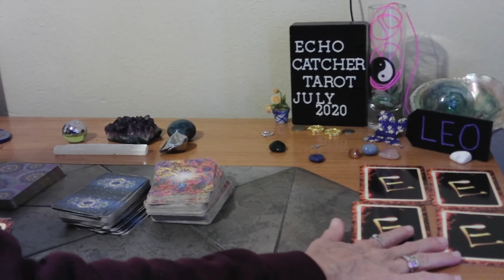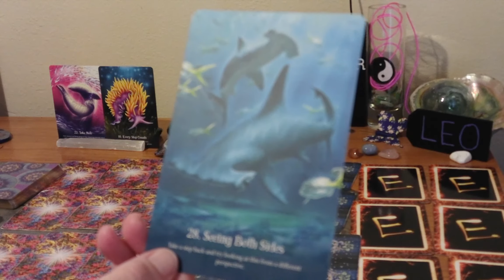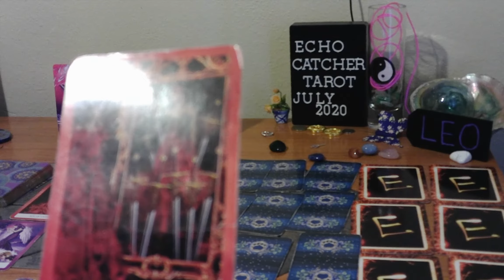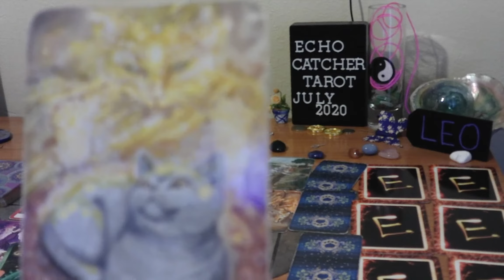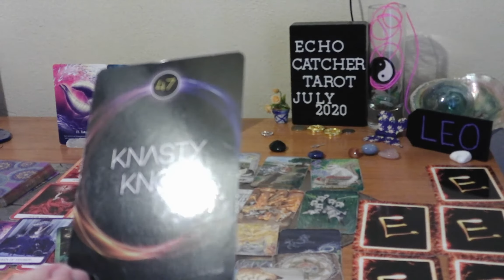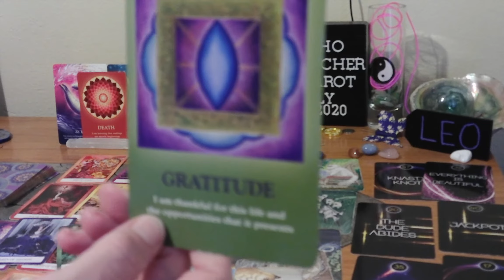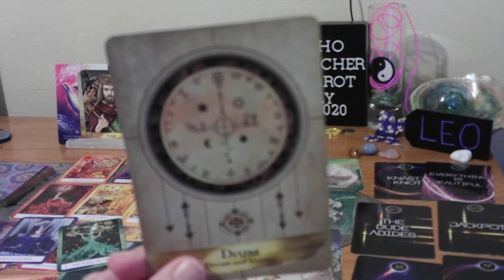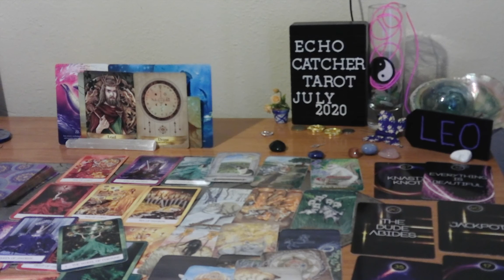LEO/ JULY 13-19, 2020/ DOORS OPEN, WITH LUCK BEHIND THEM!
SOMETHING IS ENDING. KEEP YOUR PERSONAL BUSINESS TO YOURSELF, AT THIS TIME. BE STRONG AND LOUD WHEN NECESSARY, BUT EMOTIONALLY STABLE.  SOMEONE MAY BE TRYING       " TO GET ONE OVER ON YOU". LISTEN CAREFULLY, AND PAY ATTENTION TO BOTH SIDES, OF SOMETHING.

FORTUNE COOKIE;  A BEAM, NO MATTER HOW BIG, CANNOT SUPPORT AN ENTIRE HOUSE, ON IT'S OWN!